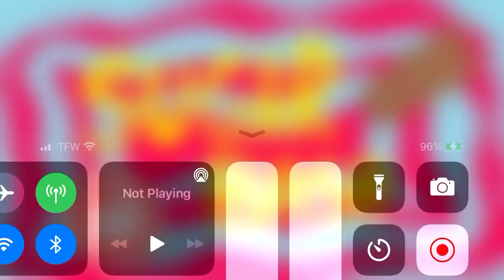Mike & Friends - "Sugar Bash" Title Card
For M-Pack who really wanted this episode made.